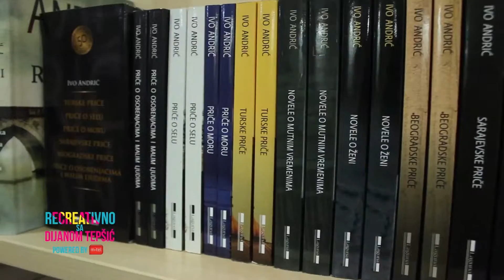RECreativno: Nova banka - Dobra djela 27